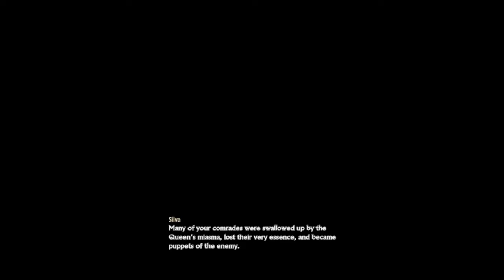Code Vein w/Brikony Episode 8: Flashbaaaaaaaaack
Warning: This video contains footage from a Rated M game and profanity on my part and my friends'.

While combing through the Sacred Cathedral of Blood, Prince and Brik discover an unknown Vestige...